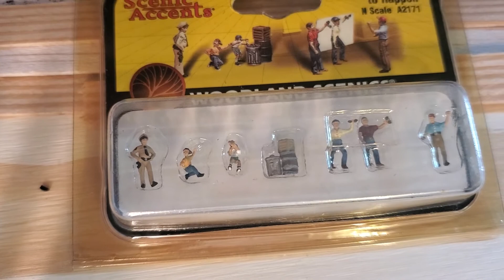mailcall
mailcall small update